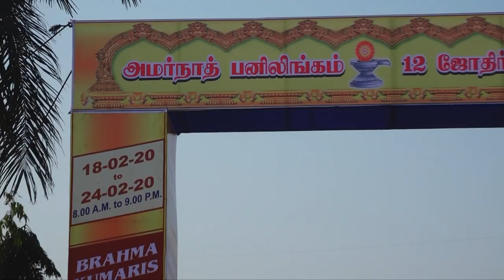Peace News - Tamil | 01 March 2020 | Brahma Kumaris